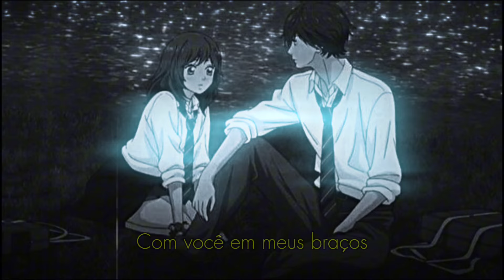Teddy Vogel - Late Night Walks (Tradução Ptbr)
SUPPORT